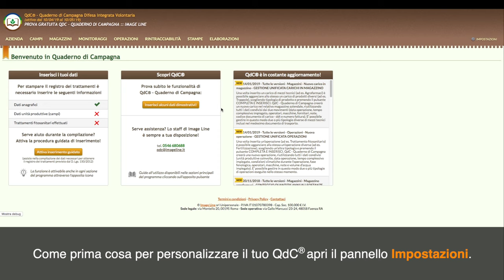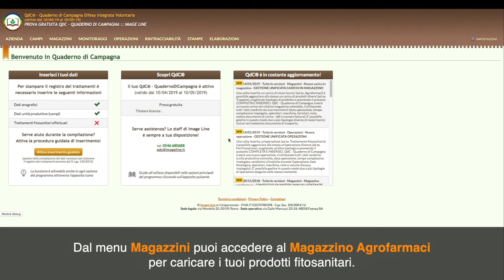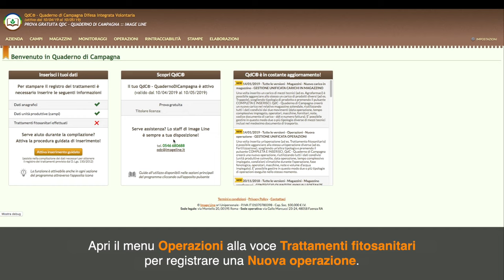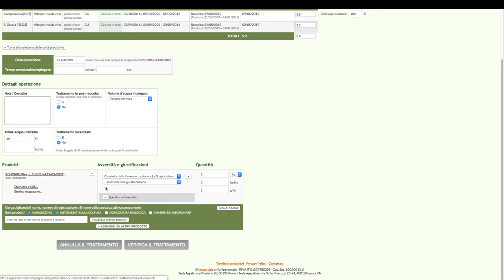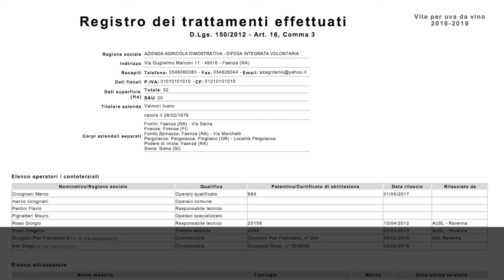Benvenuto in QdC® - Quaderno di Campagna®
Inizia subito ad utilizzare QdC® - Quaderno di Campagna®!
In pochi minuti scoprirai come inserire i primi dati per compilare il tuo registro dei trattamenti in modo semplice, rapido e in linea con la normativa!

Buon lavoro!